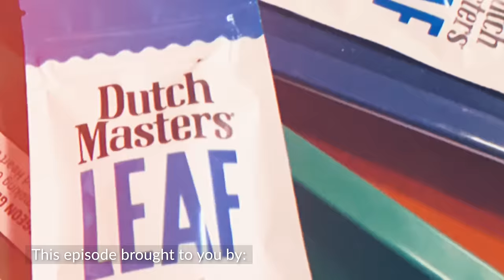LIVE ON EDGEWOOD | FEATURING NAVV GREENE | EPISODE 002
Scotty ATL & Co-Host Erica Duchess have deep conversations big laughs with some of the realist in the game. Buckle your seatbelts you’re in for a ride on Edgewood in ATLANTA!  On this episode Navv Greene chops it up with Scotty ATL "LIVE ON EDGEWOOD".